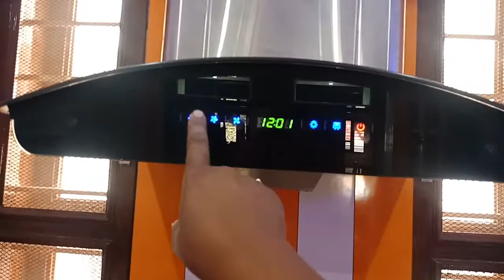Orange and white modular kitchen